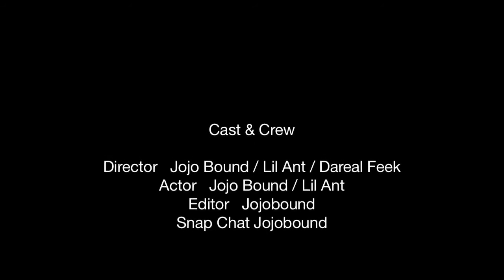SFE-Dont Touch Whats Hidden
Dont You Hate When You Leave Something In The Fridge & Someone Takes It ? Lol 😂